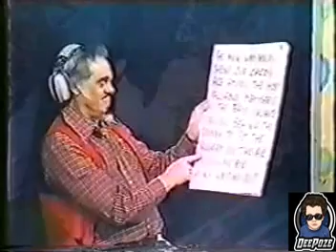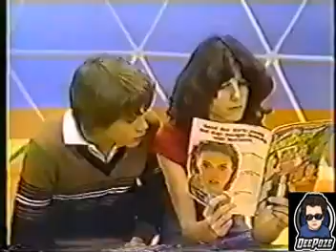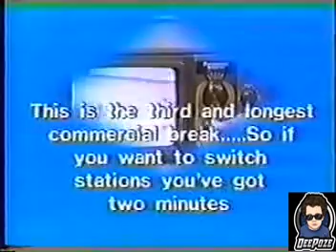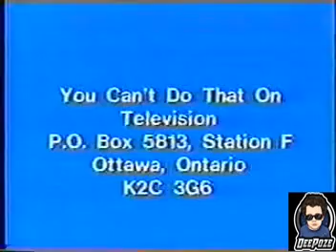Shoestring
A Canadian sketch comedy television series that first aired locally in 1979 before airing in the United States in 1981.